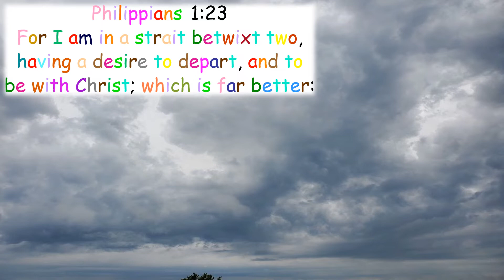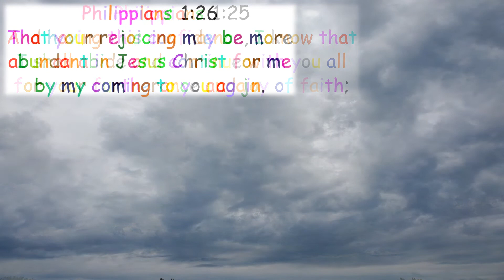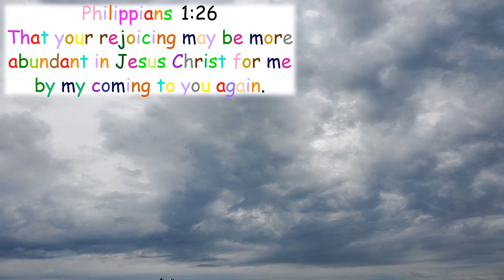Philippians 1 21 26